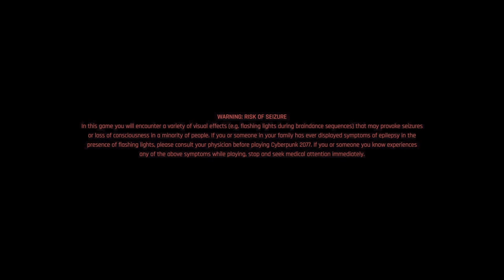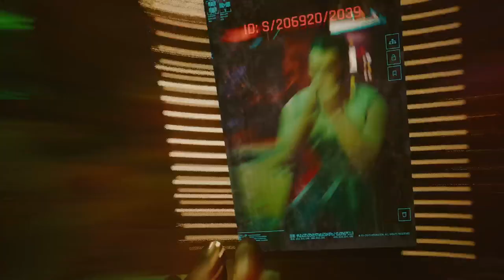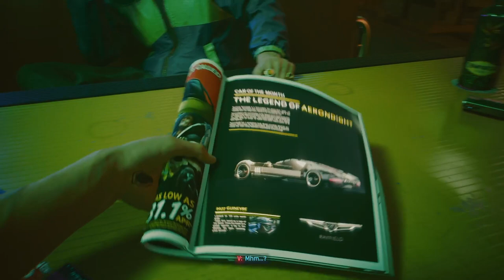Cyberpunk 2077: "THE STREETKID" Part 51.